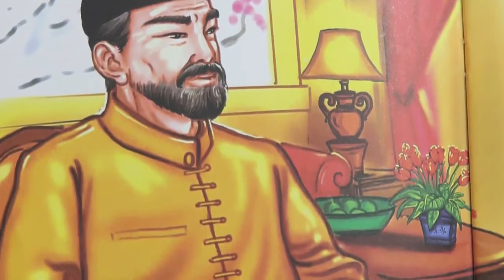រឿងបិសាចកណ្តាលក្រុងព្រៃនគរ | រឿងនិទានខ្មែរអមដោយរូបភាព | Khmer Story| Khmer Legend [Pka Sne Official]